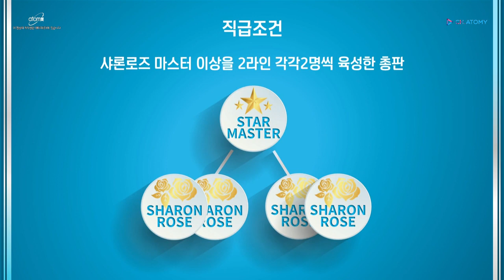[애터미 공식 유튜브 채널] 2019년 05월 스타마스터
일시 : 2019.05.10   애터미 파크 석세스 아카데미
승급식 및 승급소감 : 유형준 스타마스터, JIN SHANZI 스타마스터, 곽영아 스타마스터